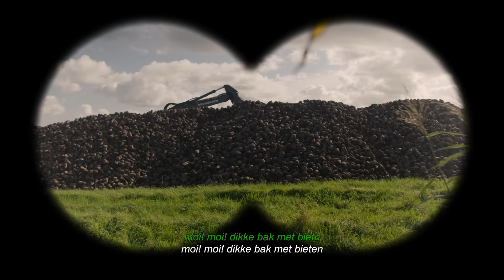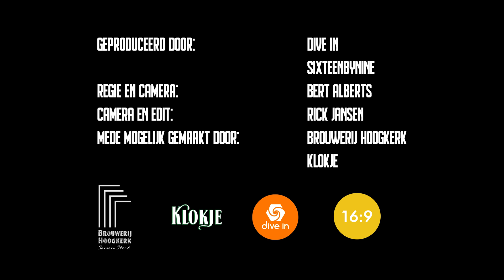TikTok Tammo & Mooi Wark - De Bietn Blues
Tekst/muziek: Johannes Peetsma
Productie: Marius van der Leij
Mooi Wark: Bert Koops, William Bossong, Arnold Kuik, Dennis Hendriks
Opname/mix/master: Hillroad Records, Ruud Tijs

Speciale d(r)ank aan Brouwerij Hoogkerk en Klokje